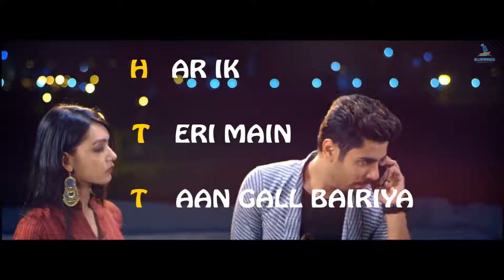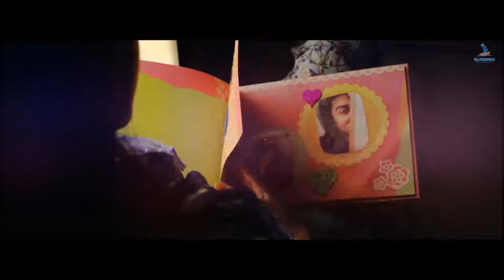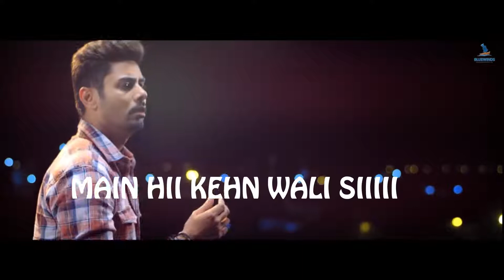Sorry Song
Download Snaptube se